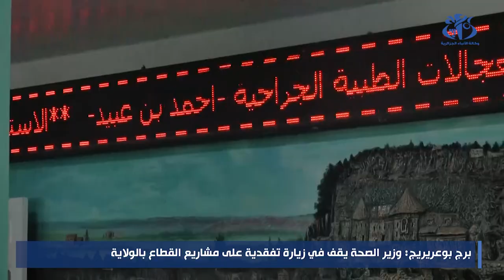برج بوعريريج: وزير الصحة يقف في زيارة تفقدية على بعض مشاريع القطاع بالولاية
برج بوعريريج (وأج)-  وقف وزير الصحة، عبد الحق سايحي، خلال زيارة تفقدية قادته الى ولاية برج بوعريريج، عند عدد من مشاريع القطاع ، على غرار العيادة المتعددة الخدمات الطبية بحي 5 جويلية و المؤسسة الاستشفائية المتخصصة في الاستعجالات الجراحية أحمد بن عبيد بعاصمة الولاية قبل أن يتوجه إلى بلدية زمورة للاطلاع على مدى تقدم أشغال مشروع إنجاز مستشفى يتسع ل 60 سريرا.